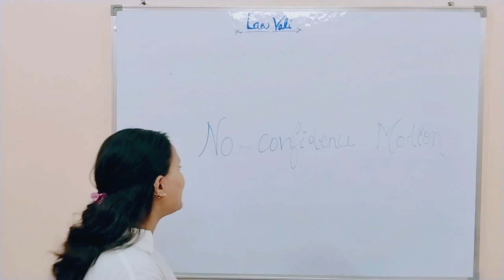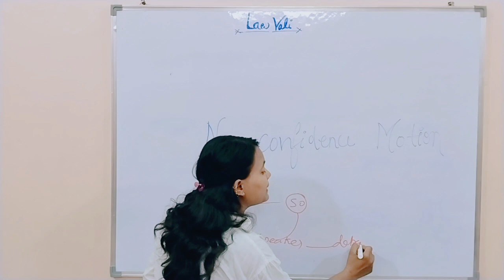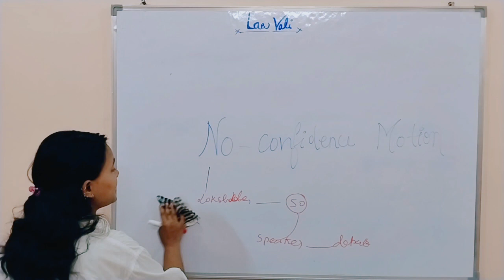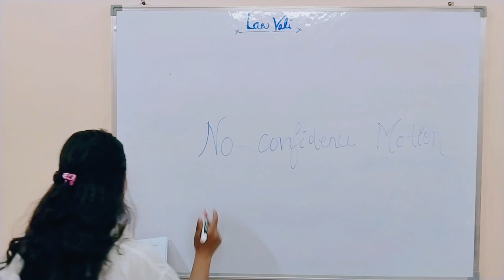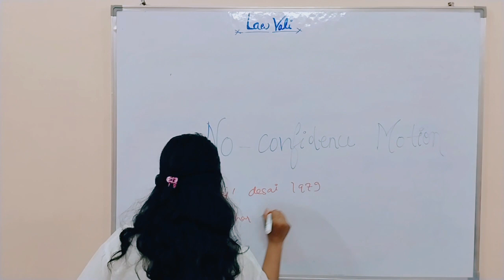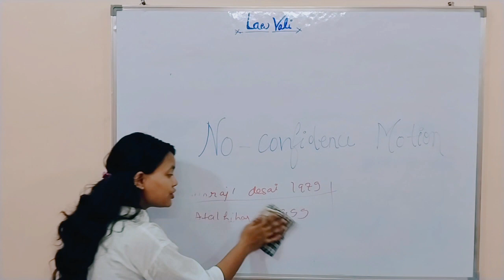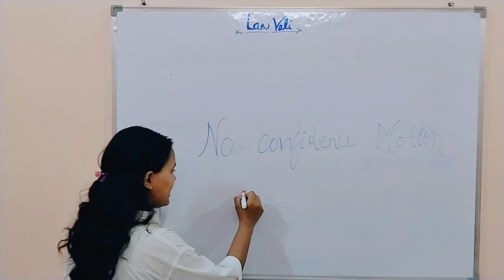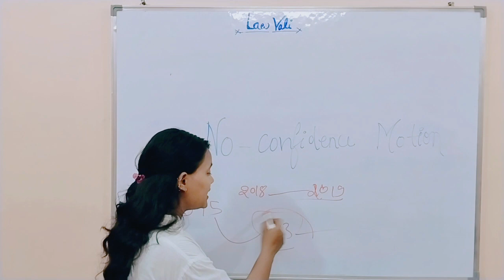What is No CONFIDENCE MOTION ;why is it in discussion now day ;what is history of it.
By Pooja Chaudhary

Gmail